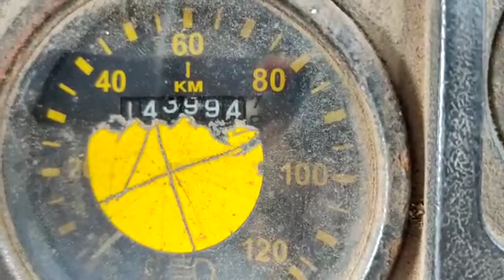2005 ASHOKLEYLAND 2214/1S 6X2 CARGO TRUCK Ongole